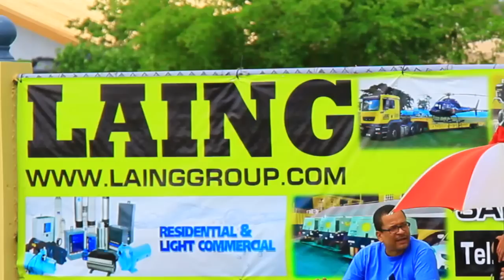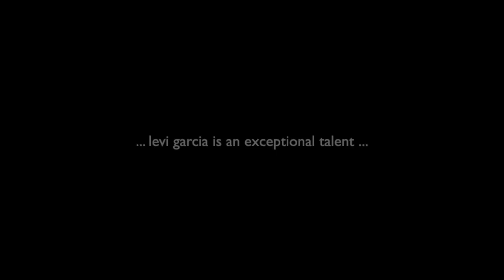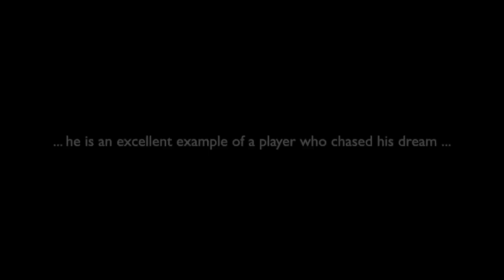Levi Garcia, The Last Interview Before Pre Season In Holland